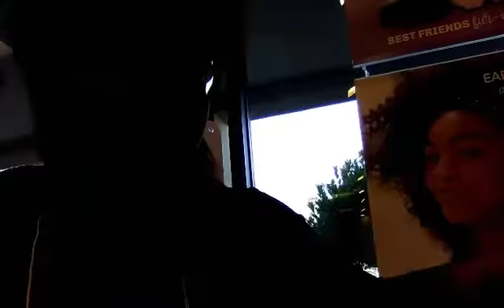OUR FRIDAYY !!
If you guys wanna see more videos be sure to drop any ideas down in the comment section

Snapchat; itssashleyymacc
Instagram; ashleyyxmacc
Facebook ; Ashley Mac